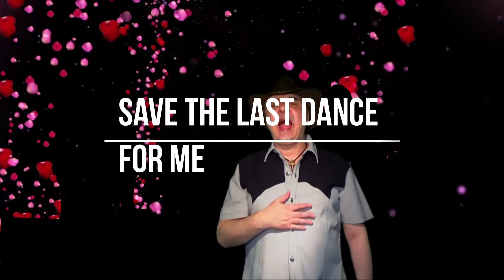Save The Last Dance For Me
Let`s Dance